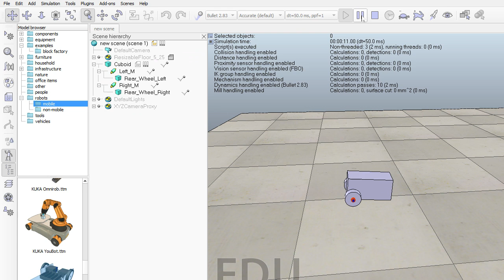V-REP first robot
Building a really simple robot and making it move in V-REP